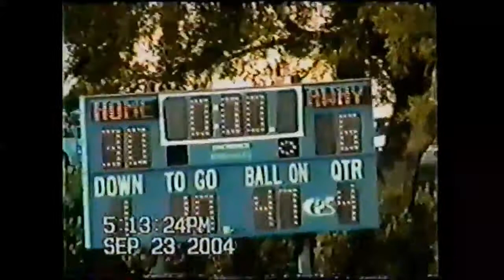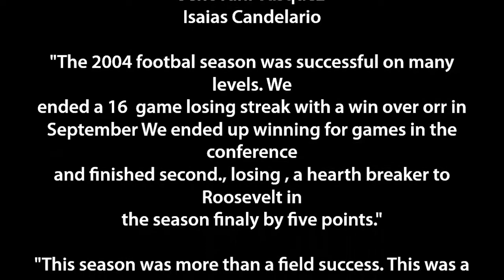2004 Kelvyn Park Panthers part 2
Part 2 of 2004 Kelvyn Park Panthers season
For my Team!